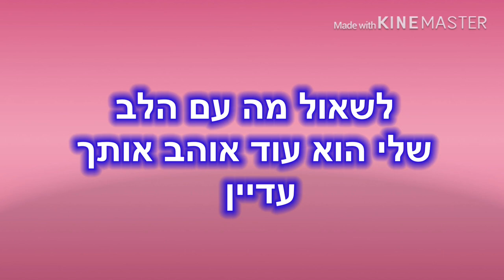אגם בוחבוט&גל אדם עברו חודשיים- קליפ מילים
אשמח אם תרשמו לערוץ ותתנו לייק המטרה שלי זה להגיע ל1000 רשומים אשמח אם תעזרו לי להגיע למטרה שלי אם אני מגיע למטרה אני מגריל משקפי מציאות מדומה